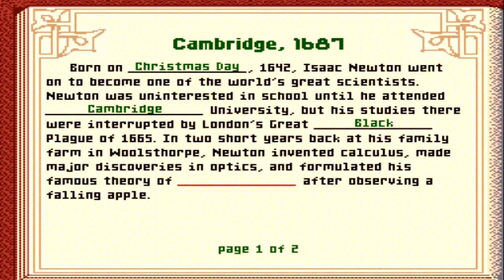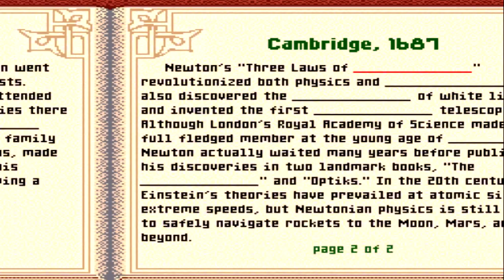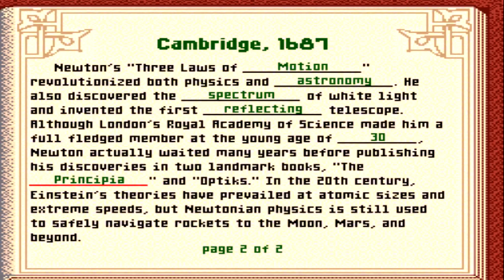Slice of Gaming - Mario's Time Machine (SNES) Part 1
Mario defies common sense once again in Mario's Time Machine! Travel back in time to give back all the items Bowser stole. First stop, Cambridge!